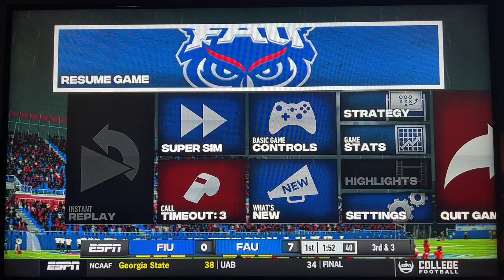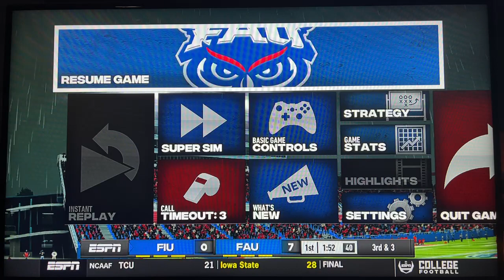NCAA: False Start: 2016 W14: FIU (cpu) @ Florida Atlantic